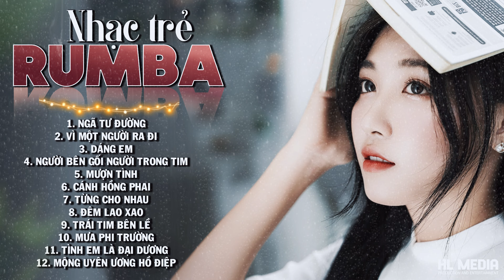Tổng Hợp 30 Bài RUMBA NHẠC TRẺ 8x 9x Xưa Cực Hay - Nhạc Trẻ Hot 2024 | Tuyết Nhi Organ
Tuyết Nhi xin cám ơn các vị khán giả đã theo dõi và ủng hộ kênh trong thời gian qua. Và cũng rất mong nhận được sự yêu mến của mọi người trong thời gian tới.!

© Bản quyền thuộc về Tuyết Nhi Organ